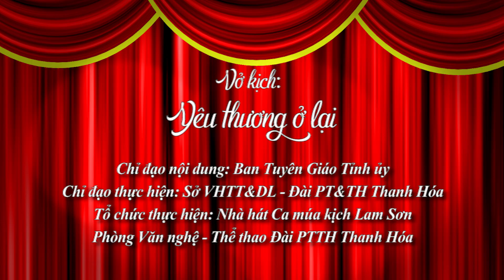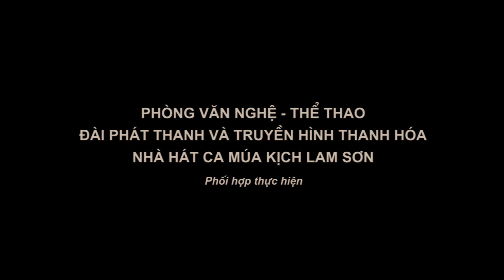VỞ KỊCH: YÊU THƯƠNG Ở LẠI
VỞ KỊCH ĐƯỢC THỂ HIỆN BỞI CÁC DIỄN VIÊN NHÀ HÁT CA MÚA KỊCH LAM SƠN